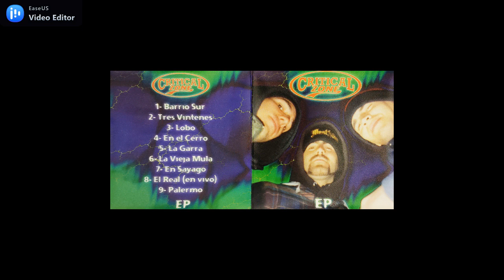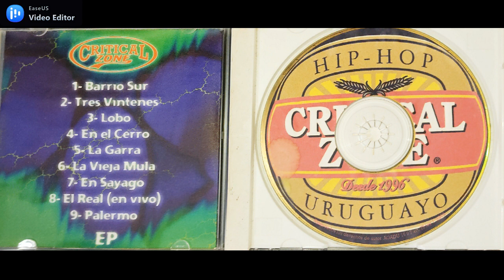CRITICAL ZONE - EP -1997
HIP HOP - URUGUAY

1 - BARRIO SUR
2 - TRES VINTENES
3 - LOBO
4 - EN EL CERRO
5 - LA GARRA
6 - LA VIEJA MULA
7 - EN SAYAGO
8 - EL REAL(ENVIVO)
9 - PALERMO
MARCOS "MADCOS DE PSYCHO" ROMERO
GABRIEL "DJG"
JAVIER "CANONA" VILLARES